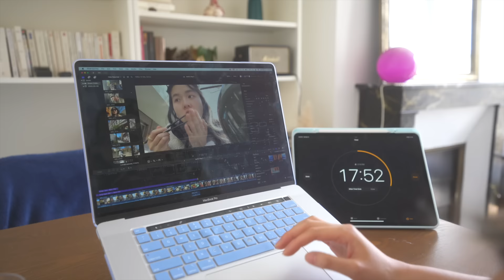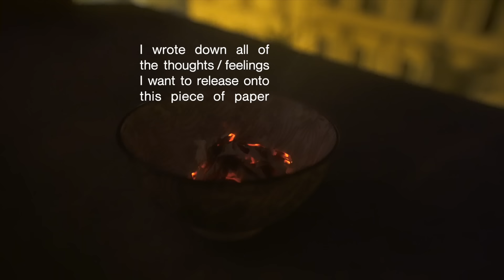building better habits… gradually!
@leahsfieldnotes Glow-up Diaires: 1 week reset ft. a paris burlesque show with @HitomiMochizuki222 💐✨ Go to our sponsor for 10% off your first month of therapy with BetterHelp and get matched with a therapist who will listen and help!

h o m i e s : 6 3 8 k